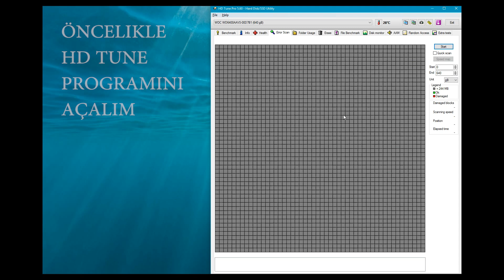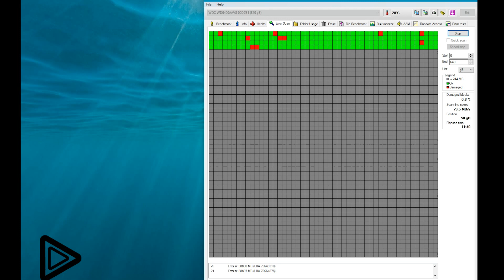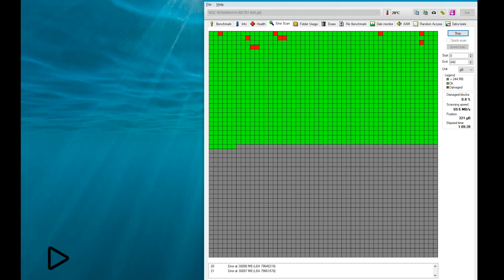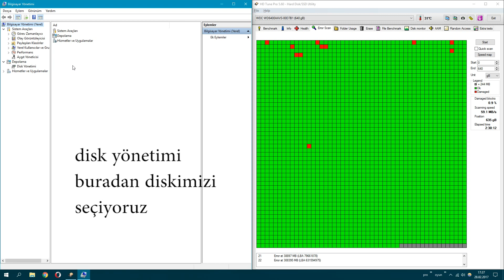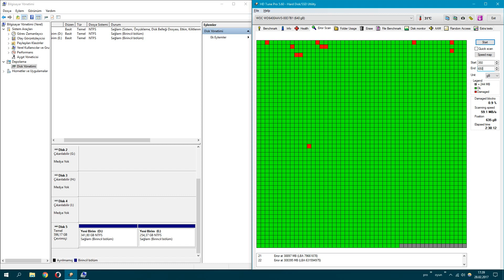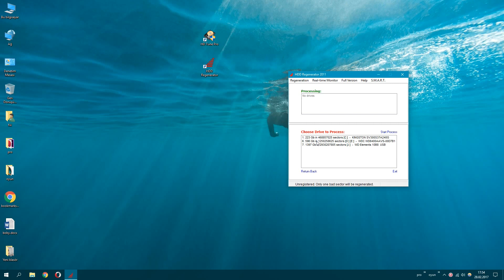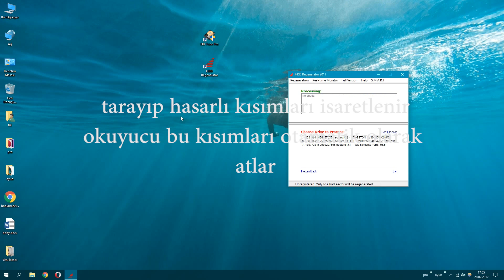HDD den bad sektörlü kısımları temizleme